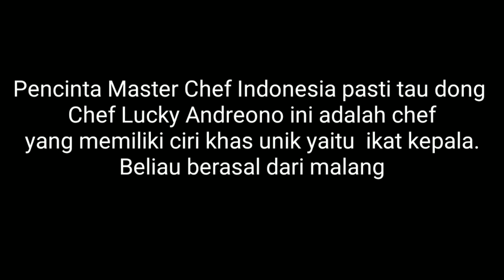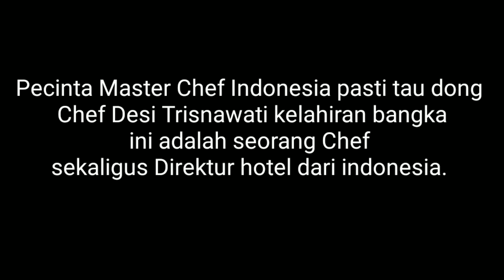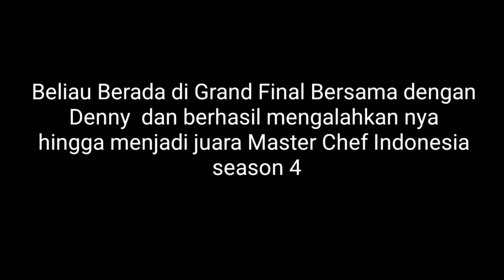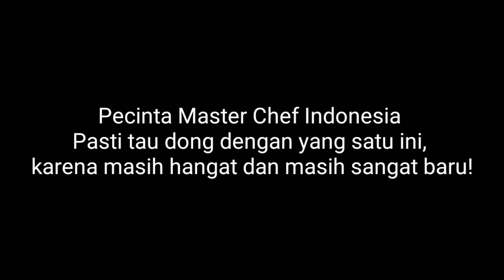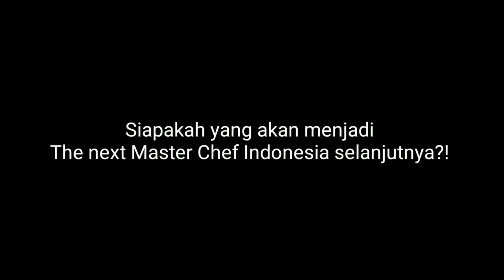Para pemenang Master Chef Indonesia season 1-5